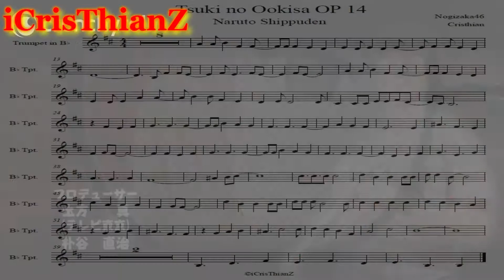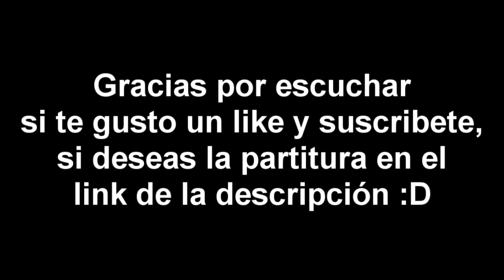Naruto Shippuden OP 14 Cover Trompeta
Naruto Shippuden OP 14 Tsuki no Ookisa Cover Trompeta
Video hecho con fines de entretenimiento.
Video y audio grabado con un redmi note 9s, no tengo para unos micrófonos profesionales xD